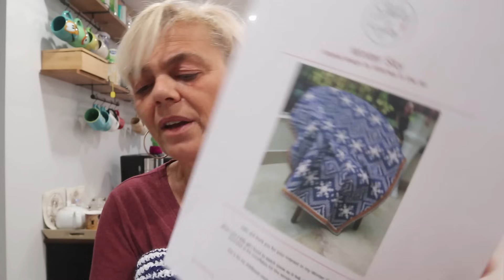Crochet Chat.... a little bit of this and that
Here is a link to a playlist for hexie quilts on TikTik

Snail Mail
RPO Perth Mews
Perth, ON
Canada
K7H 3M6